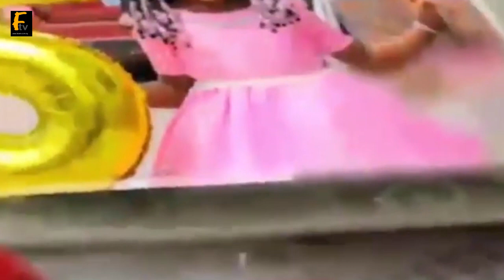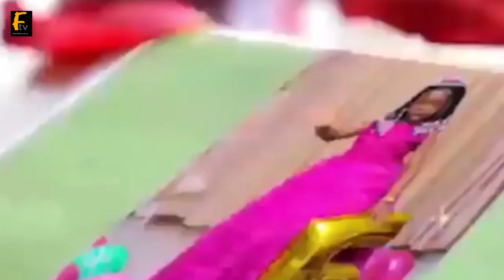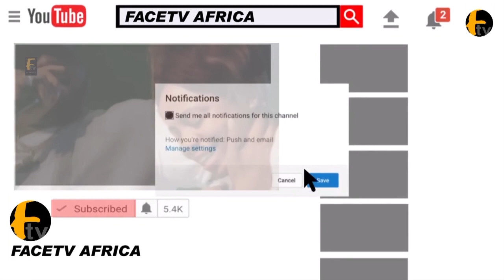YORUBA NOLLYWOOD ACTRESS SHOLA KOSOKO CELEBRATE HER DAUGHTER OLUWASINDARA WAHEEDA ABINA 5th BIRTHDAY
YORUBA NOLLYWOOD ACTRESS SHOLA KOSOKO CELEBRATE HER DAUGHTER OLUWASINDARA WAHEEDA ABINA 5th BIRTHDAY Face tv Africa Face tv Africa Facetv Africa Face tv AFrica Facetv Africa Facetv Africa and Music face: Real Indigenous Nigerian Music. We profile top performance, top rated Nigerian musicians, legends, events, video musicals and we dish them out to you from a Nigerian point of view.